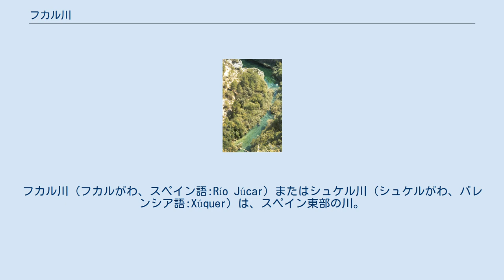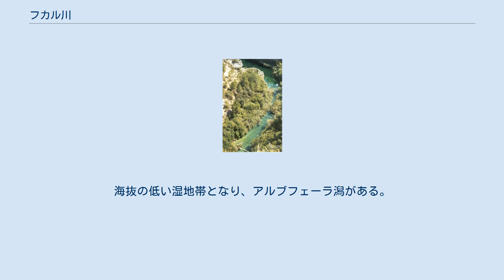フカル川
カスティーリャ・ラ・マンチャ州の地形
フカル川（フカルがわ、スペイン語:Río Júcar）またはシュケル川（シュケルがわ、バレンシア語:Xúquer）は、スペイン東部の川。
クエンカ県に源を発し、バレンシア州クリェラで地中海に注ぐ。
 フカル川の流路図 標高1,810mのウニベルサーレス山に端を発し、上流部は峡谷をなしていくつもの滝を持つ。
上流部では年平均降水量800mmの高地を南北に流れ、この部分はカルスト地形となっている。
川が渓谷や峡谷を刻み、石灰岩質の川岩を侵食した洞窟、ドリーネが点在する。
 フカル川の広大な中流は均一でなく、蛇行しながら丘陵地帯をゆく。
秋から冬には洪水が発生しやすく、乾燥する夏は流量が著しく減少する。
アラルコンではこの地形を利用して川がダムとなっている。
ラ・マンチャ地方で川は90度方向を変え東進する。
 下流域では園芸農業、果樹栽培、米作が行われ、フカル川の水が灌漑に使用されている。
海抜の低い湿地帯となり、アルブフェーラ潟がある。
河口付近には砂丘、潟湖、塩水湖が分布しており、かつて蛇行する川に囲まれ文字通り島のようであったアルシラ、スエカ、クリェラの町がある。
クリェラで地中海に注いでいる。
497km。